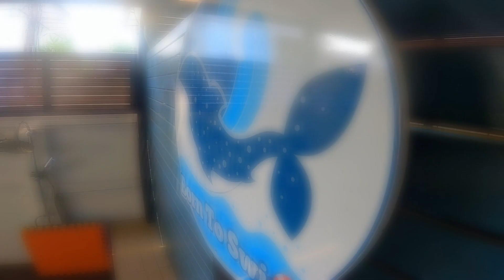Born To Swim Class :Octopus class _SAT _Arin Nov 2023